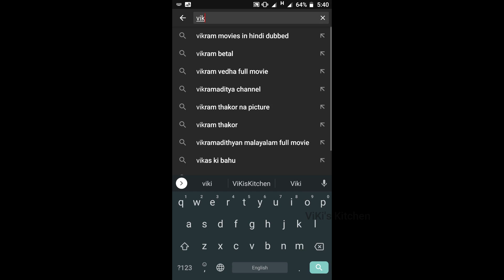Crispy fried chicken recipe in tamil | Simple fried chicken recipe in tamil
Your beloved ones love eating non-veg? Wanna make them to feel special?

Here is a super cool simple yet crispy delicious fried chicken 🍗 recipe.

Don’t forget to give your comments buddies. Love you all 💕

THE SECRET INGREDIENT FOR COOKING IS ALWAYS LOVE 💖